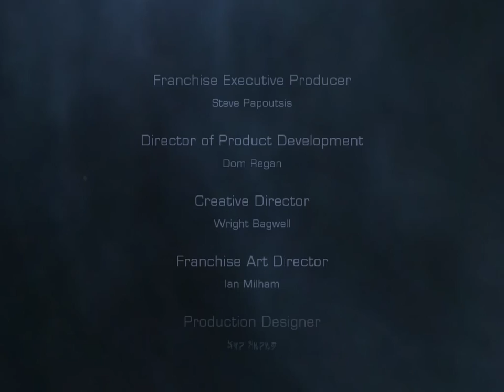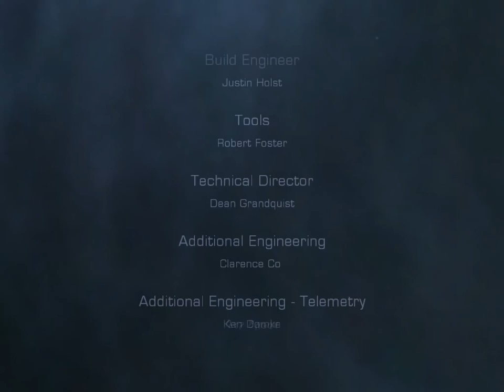Dead Space 2 Chapters 14 & 15 It Ends Here